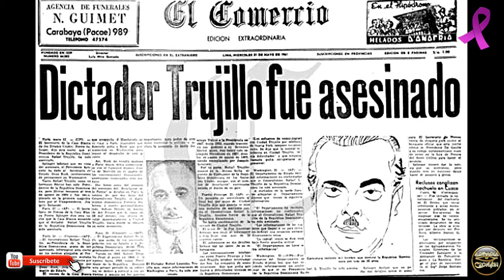El Origen del 25N: El Asesinato de las Hermanas Mirabal.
La muerte violenta de tres hermanas dominicanas es el origen de esta fecha reivindicativa. Patria, Minerva y María Teresa fueron asesinadas por orden del dictador Trujillo, al que se oponían, 60 años después, las hermanas Mirabal siguen siendo un símbolo de la lucha contra la violencia de género.